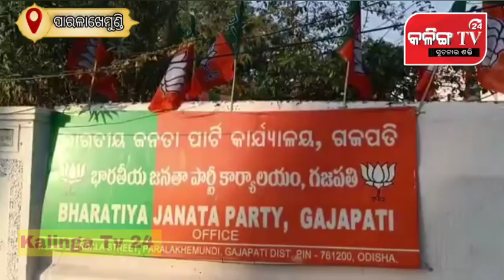କେନ୍ଦ୍ର ରେଳ ଓ ବୟନ ଶିଳ୍ପ ରାଷ୍ଟ୍ରମନ୍ତ୍ରୀ ଦର୍ଶନା ଜର୍ଦୋସ'ଙ୍କ ଦିନିକିଆ ଗଜପତି ଜିଲ୍ଲା ଗ୍ରସ୍ତ